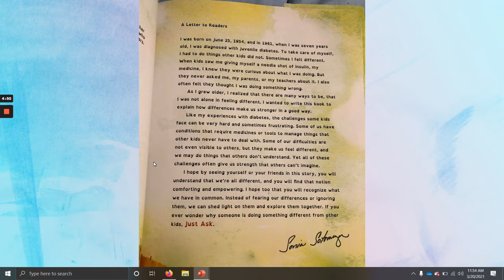Just Ask written by Sonia Sotomator and illustrated by Rafael López - Book Trailer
Looking for a new book which promotes inclusion? Just Ask written by Sonia Sotomayor and illustrated by Rafael López is a book which focuses on a group of children with disabilities working together to plant a garden. The focus is on how these disabilities can be seen as superpowers rather than limitations of the individuals. Make sure to check this book out! hwsbooktrailer (book trailer created by Tiffany G.)